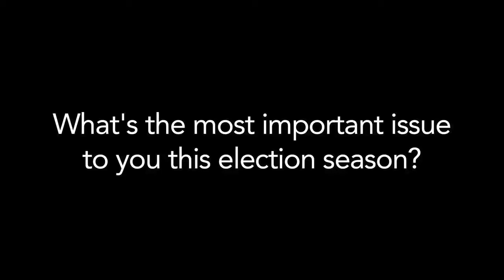'If Our Political System is Broken, We've Allowed it to be Broken'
Hampton University Professor Herbert Townsend: 'If Our Political System is Broken, We've Allowed it to be Broken'